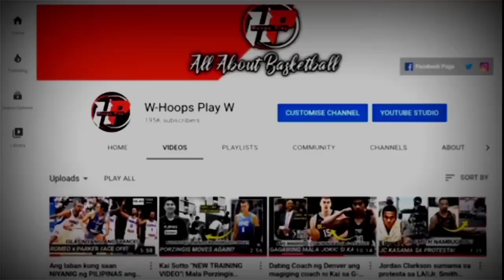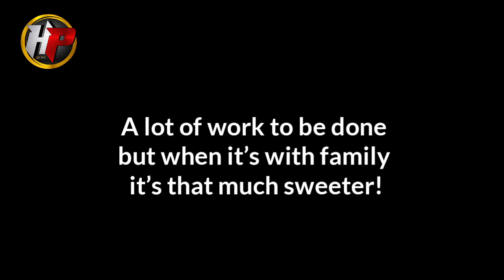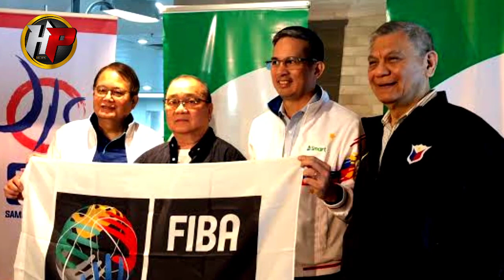Ang masayang pagkikita ni Sage Tolentino at Kai Sotto| Gilas Twin tower mabuo na kaya?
✓Product or Business Promoting
✓Video Editing
✓And other inquiry regarding in business